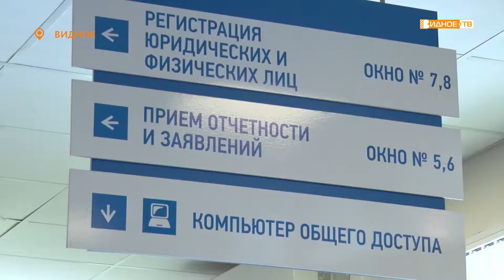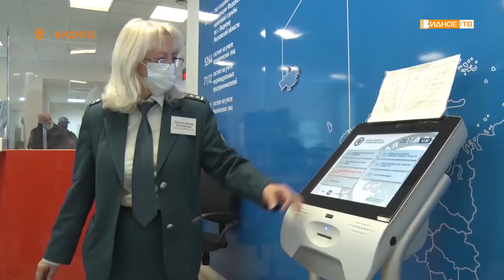Прямой эфир. Анаит Галстян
Заместитель начальника Межрайонной ИФНС России 14 по Московской области